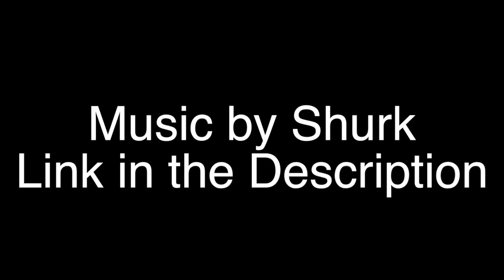Mayor Spills the Beans: Batman Arkham City Part14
Our old "friend" makes a visit to his new asylum. He is greeted with the curtesy you'd expect.